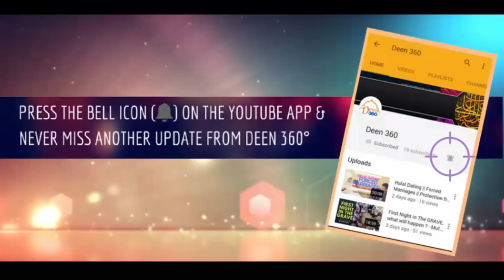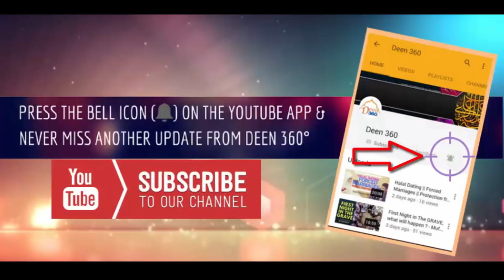Learn from Life of Musa (PBUH) | Moses | Yasmin Mogahed | 2016 | Deen 360°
Story of Musa (AS). What We Learn from Life of Musa (PBUH) / Moses by Yasmin Mogahed. More about Yasmin Mogahed: .

Story of Musa (AS). What We Learn from Life of Musa (PBUH) / Moses by Yasmin Mogahed. More about Yasmin Mogahed: . Most of Us keep complaining, Why .

Most of Us keep complaining, Why always BAD thing happening to me ? Why my Dua not accepting to Allah ? Here is some motivational answer to them ''Why .